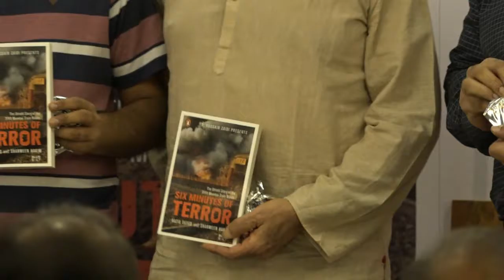Naseeruddin Shah & Rakeysh Omprakash Mehra Launch Book 'Six Minutes Of Terror